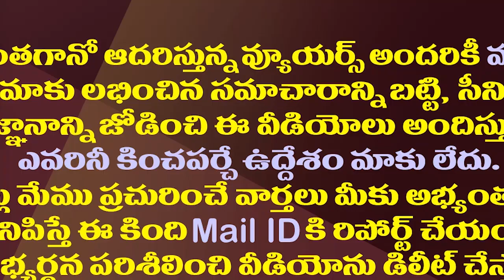సన్నిహితుడు తలశిల రఘురాం ఇంటికి జగన్ దంపతులు| CM YS Jagan Tributes MLC Talasila Wife's Demise